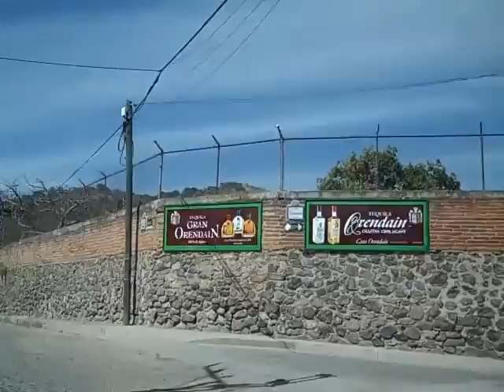GUADALARA to MAGDALENA & TEQUILA, JALISCO, MEXICO